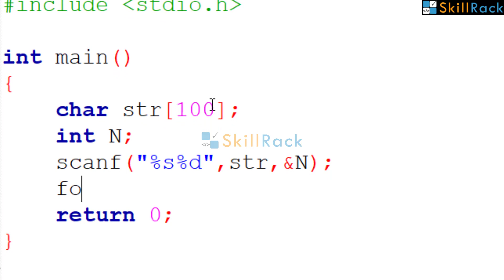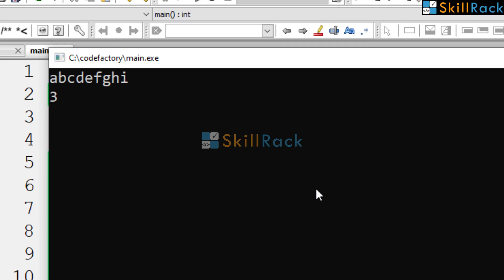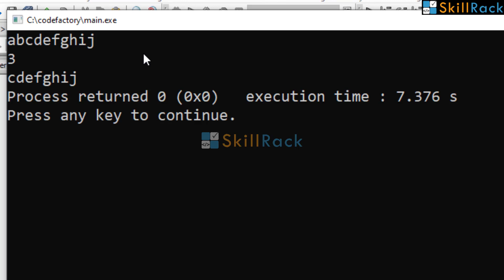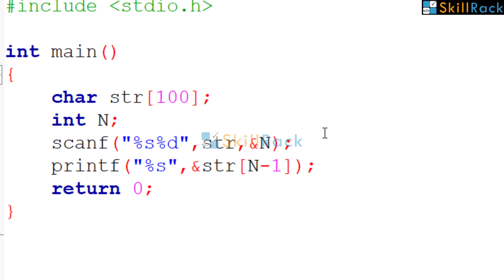String Print from Nth Character without Loop in C